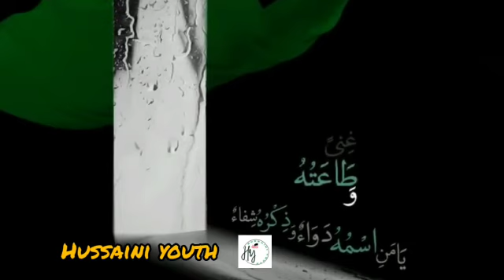saree ar riza